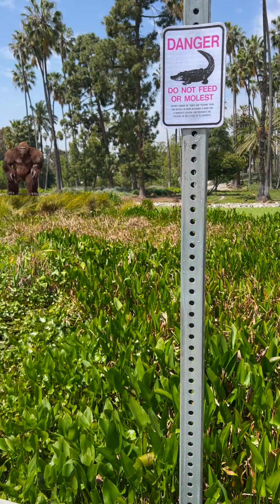Quiz: 5 Amazing Gator Facts—Can You Pass the Test?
Do you have what it takes to ace this wild animal quiz? 🐊🧠 Just wait until you try to tackle these wacky animal trivia questions from Florida man, including one about an animal with a unique way of producing milk. Clue for question number 5: This animal has an udder, wirh a teat, but it is not a mammal🥛. Good luck!